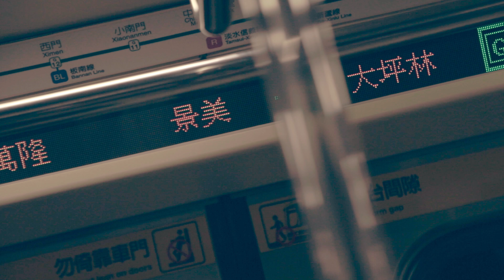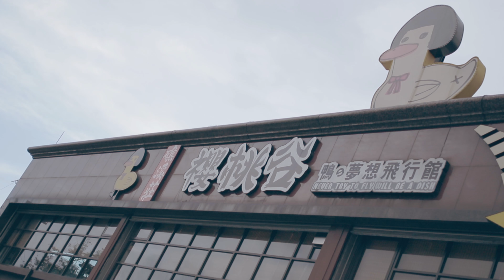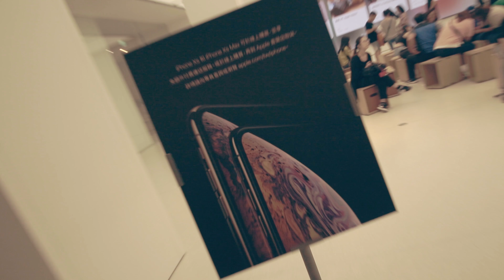台灣稀有動物!! (SVlog148買新Sigma 福山植物園 保育動物 iPhone Xs Max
保育動物 福山植物園 買新Sigma
iPhone Xs Max
台灣也看的到可愛"鹿鹿"!(SVlog148

那是"山羌"台灣特有種(麂)
吃漢堡王
松山家商請假假卡
買新sigma 24-35 art
去世新上學+放學
早起6點去宜蘭
福山植物園
山中下大雨
吃甕窯雞
吃櫻桃谷
吃涓豆腐
玩一下 iPhone Xs Max
新玩具檯燈
Caillou Wang
September,21,22,23,24
2018
Taipei Yilan Vlog
SVlog 148